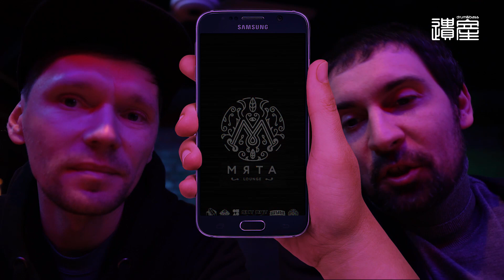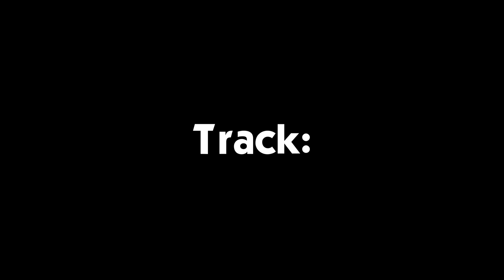Интервью с Drum&Bass дж Хабаровска Dr.R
Ребята я снова в Хабаровске, и перед ивентом Drum & Bass Night я взял небольшое интервью у Романа Dr.R, одного из старейших дж города Хабаровска.
Почему у него такой интересный псевдоним, может он врач? Об этом и многом другом он расскажет сам в этом видео. В баре было немного шумновато, но звук вроде ок!
Большое спасибо Dr.R за отличное интервью, благодаря таким ребятам d'n'b сцена живет и растет. Кстати если вы хотите посетить одно из мероприятий где будет Dr.R смотрите видео до конца, в нем будет анонс предстоящего мероприятия!
Друзья если вы интересуетесь Drum and Bass музыкой, то вам будет интересно как живет этим Дальневосточный регион России. Карантин постепенно снимают и страны открываются, надеюсь совсем скоро на моем канале появятся видео из стран АТР (Японии, Китая, Кореи), и вы узнаете как поживает drum&bass в этих странах.

00:00​ Заставка
00:10​ Intro трек Jamin Nimjah - Can't Test Don't Test!
00:54​ Интервью с Dr.R
14:56​ Outro
15:10 Background track

Основная цель моих влогов и интервью, это помочь донести до вас как можно больше информации о drum and bass сцене  Дальнего востока России и соседних нам стран.